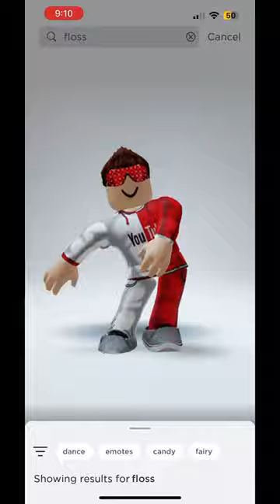Where did you come from buckle eye Joe